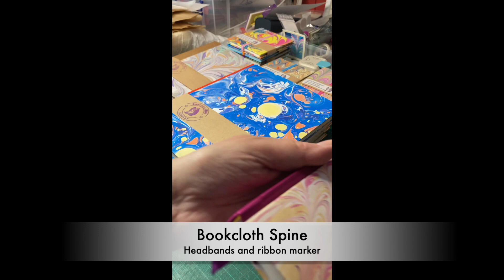Large mixed paper art book